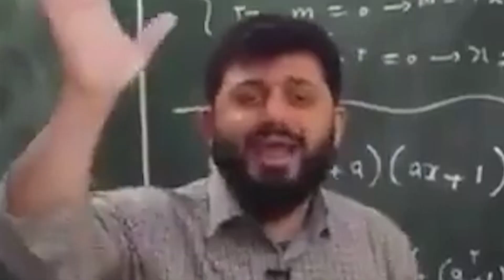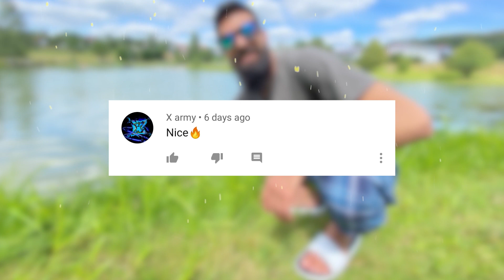چالش خنده داره خوانندگی ما 🤣🤣(funny challenge 🤣)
💥امیدوارم ازین ویدئو خوشتون اومده باشه💥
🔥سابسکرایس کنید، لایک کنید👍🏻 و برامون حتما کامنت بذارید

💥Guys In Video

💥پلی لیست های مورد علاقم💥